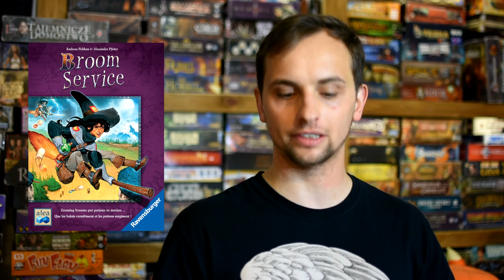Hex News #33 (hexTV) - 15/07/2015 - Egon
Board game news - wiadomości planszówkowe - wiadomości o grach planszowych!
Znajdźcie nas na Twitterze!